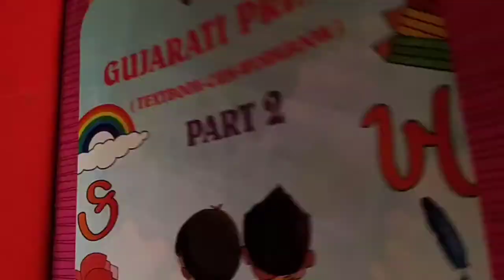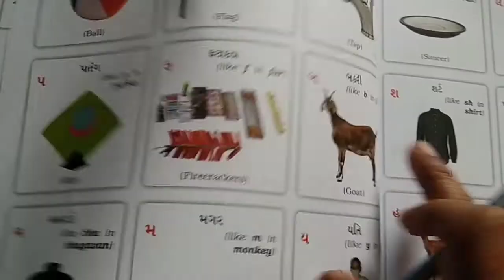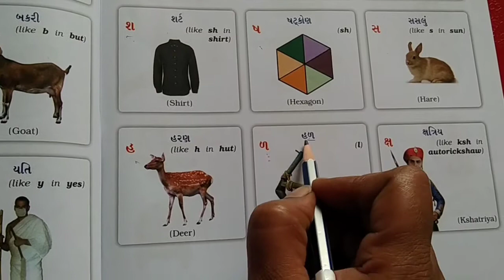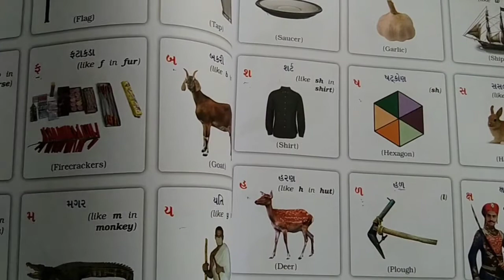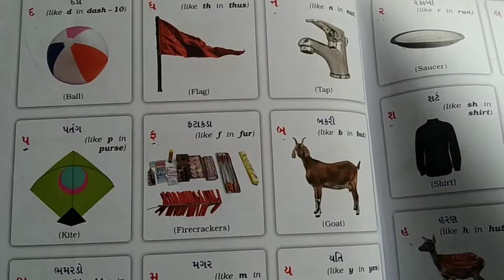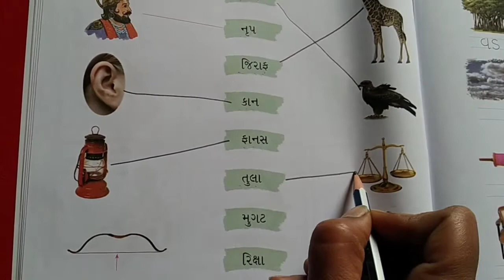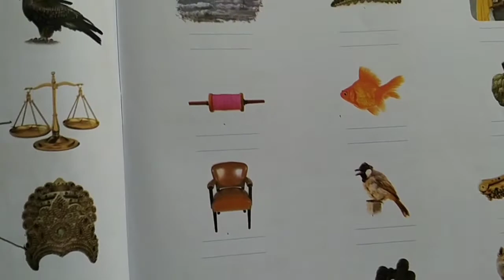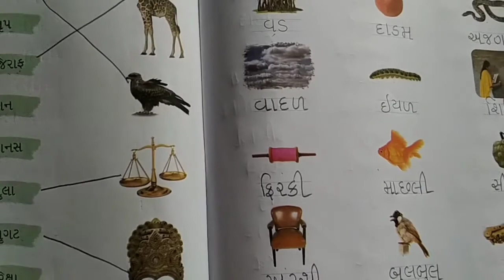std :2😀Gujarati Primer ,,P.no.5to 13 Alphabet 😀 let's Revise,,24/6/21 Maniba Eng.Academy